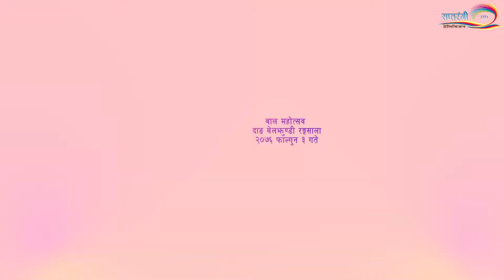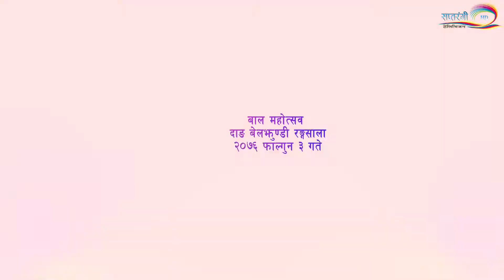बाल महोत्सब २०७६ बेल्झुण्डी दाङ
🔴 स्कुल अफ ट्रेनिङ को आयोजना मा हुने  बाल महोत्सब हरेक बर्ष निर्देशिका प्रतिक्षा गौतम ले किन राख्नु हुन्छ?